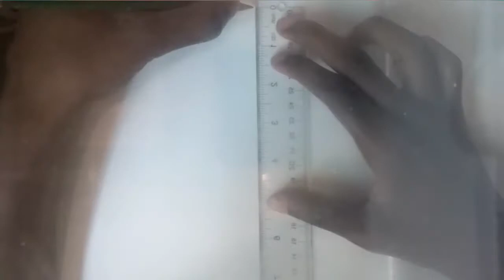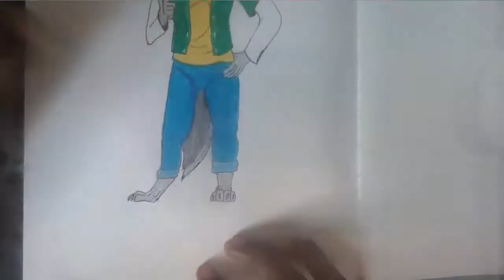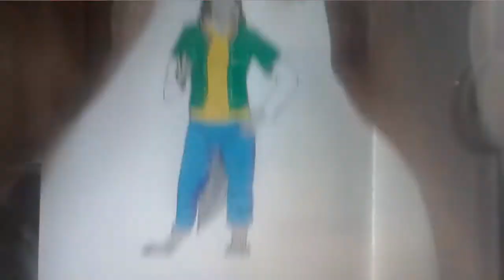Drawing Kytayin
Sorry for the long time gone, I did stream though last week, but it couldn't be edited properly